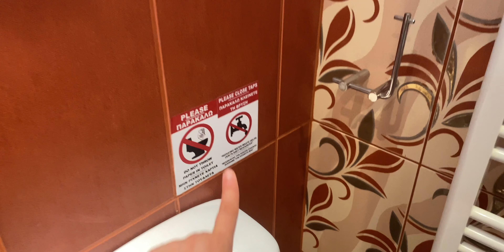TOUR PELA NOSSA CASA NA GRECIA | COMO SÃO AS CASAS NA GRECIA 🇬🇷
Prontos para esse tumor na nossa casa na Grécia? Pra quem não sabe estamos em uma ilha grega incrível, zakynthos é claro que eu precisava mostrar pra vocês o nosso cantinho, por isso aqui estamos para ver como são as casas gregas e oque elas tem de tão particular! Pra quem já me conhece eu sou a Verinha Simões e compartilho como vocês a minha vida no exterior e não poderia ser diferente durante essa viagem para a Grécia não é mesmo? Então vamos lá, separa a pipoca 🍿 e vem ver esse tour pela minha casa comigo! Tenho certeza que vcs vão amar.

👩🏻‍💻Faça uma consultoria comigo, temos três tipos de consultoria:
-Consultoria Estudar na Itália
-Consultoria Morar na Itália
-Consultoria Viajar para a Itália

🍕Sobre o canal: Oi pessoal, bem vindos ao meu canal eu sou a Verinha Simões, a minha missão é ajudar a realizar o seu sonho de conhecer a Itália e mostrar para vocês como é viver no exterior, pra quem não me conhece eu saí do Brasil aos dezoito anos para estudar na Itália e já moro fora a oito anos, neste canal conto como é a minha vida na Itália e compartilho com vocês tudo oque posso, nesse canal a gente fala de documentação, trabalho na Itália, vida no exterior e não só ! A gente faz VLOGS e viagens para que você não só aprenda mas veja esse mundão através dos meus olhos.
Também faço consultorias para quem quer viver, estudar ou viajar na Itália e ajudo muitas pessoas a realizarem os próprios sonhos através do planejamento, vem comigo nessa !